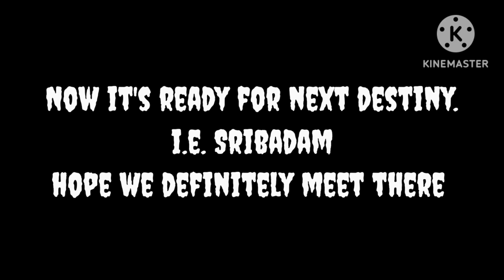keyboard psri425 bag vlog